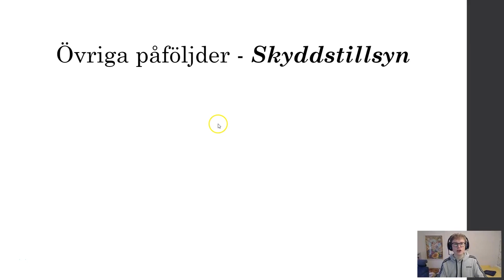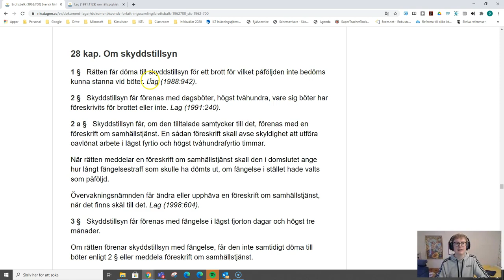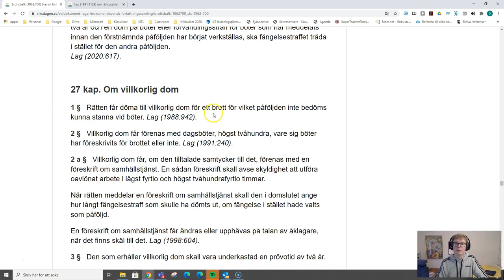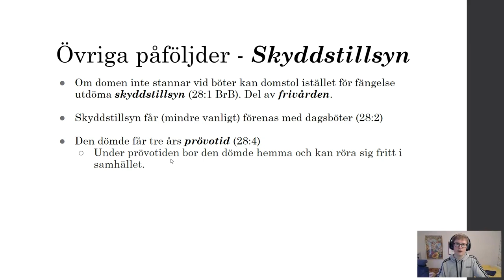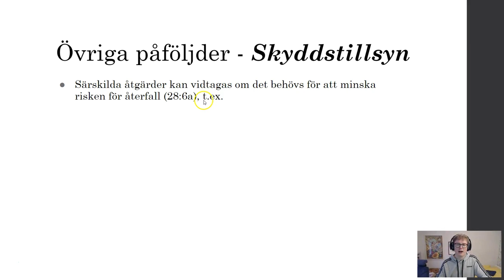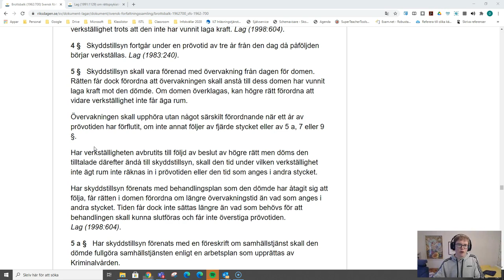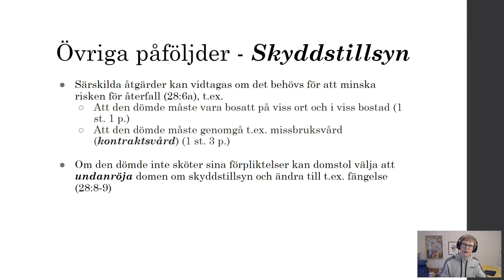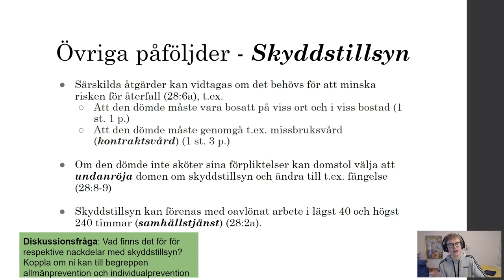Om påföljderna - Del 4 - Skyddstillsyn